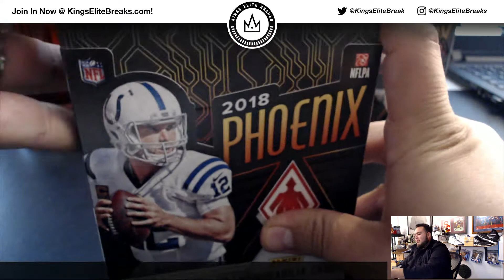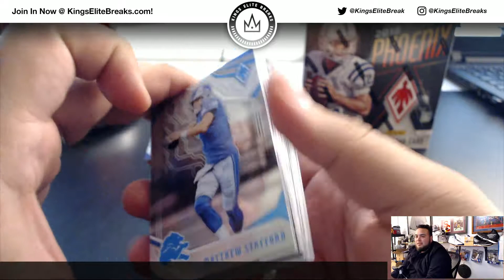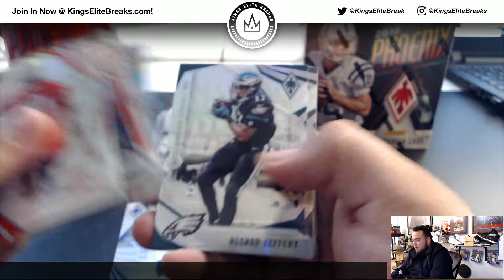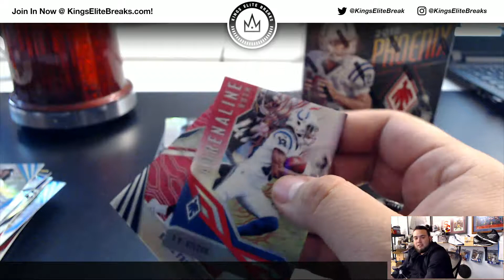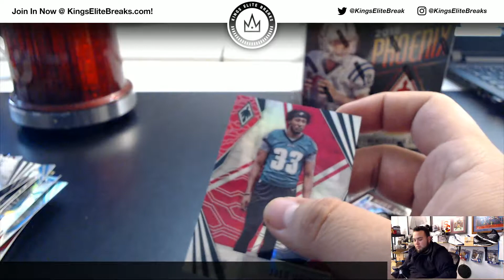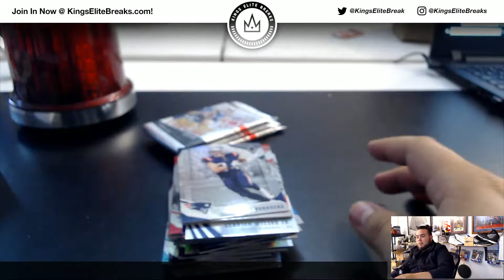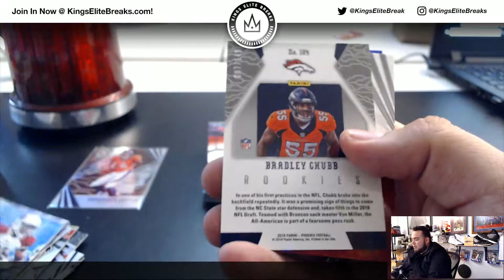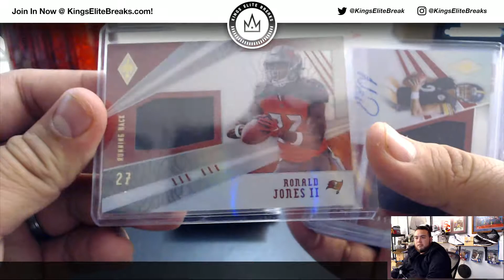12/30/18 PERSONAL BREAK - 2018 Panini Phoenix Football - 2-Box Break (D.P.)